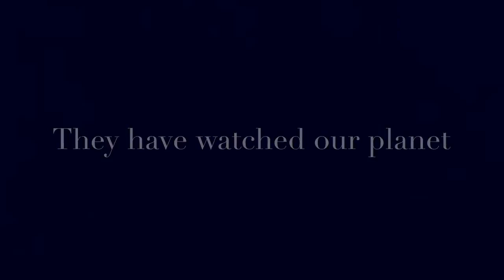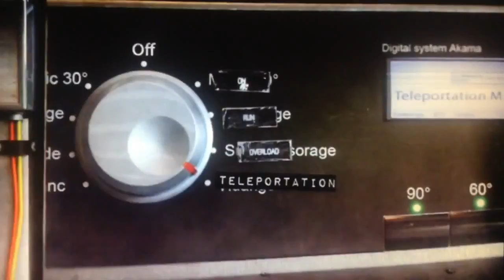Rabbids Invasion Trailer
They have watched our planet for years planing an attack for revenge against the people who made them fail on their first attempt. Now they have the technology and strategy to take the planet for themselves. All hell breaks loose as its humans against bunnies in this sci-fi action comedy thriller.

Something I did a while back for fun. Taking the audio from Iron Sky and pairing it with Rabbids for a funny feel.

This is not being made sadly but with a Rabbids movie in the works something like this could happen.